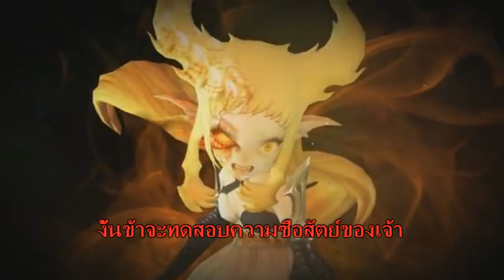🇹🇭[ซับไทย]Desert Dragon Nest Memorial Dungeon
Desert Dragon Nest Memorial Dungeon??  หลายๆคนคง งง งวย ว่า
มันคืออะไร มันคือ เนสแย้เหลือง 4 คนนั้นเองครับ
ครั้งแรกอาจจะแปลผิด ๆ ถูกๆ ก็ขออภัยด้วยนะครับ มี เครดิตนะครับ ติชมได้ครับ ^^